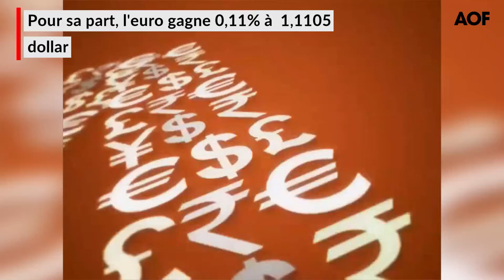La propagation d'un nouveau coronavirus en Chine pèse sur les Bourses